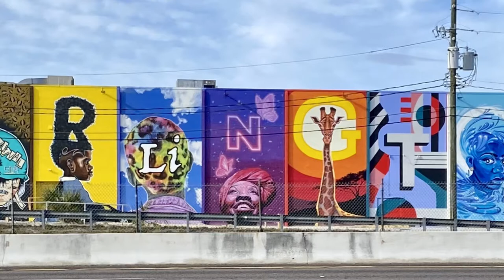The Wall at College Park - Arlington Jacksonville, FL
Shot with GoPro Max
Edited with GoPro App and LumaFusion on iPhone 11
Muralists:

A @Elena_Ohlander
R @Cooli_Ras_Art
LI @TiLinz
N @NicoSuavalicious
G @ARooneyCreation
T  @AnsleyRandall
O  @PhoenixAAArt
N  @StevenTellerArts